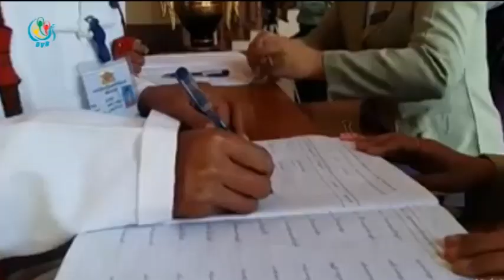DVB - စစ္ကိုင္းတိုင္း ေဒသႀကီးလႊတ္ေတာ္မွာ ေကာ္မတီေတြဖြဲ႔ဖို႔ အမည္စာရင္း တင္သြင္း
စစ္ကိုင္းတိုင္း ေဒသႀကီးလႊတ္ေတာ္မွာ ဥပျပဳေရးဆိုင္ရာေကာ္မတီ၊ တိုင္းရင္းသားလူမ်ိဳးမ်ား ေရးရာေကာ္မတီနဲ႔ လႊတ္ေတာ္ ကိုယ္စားလွယ္မ်ား စီစစ္ေရးေကာ္မတီ ဖြဲ႔စည္းဖို႔ အမည္စာရင္း တင္သြင္းခဲ့ၾကပါတယ္။ ဒီသတင္းကို ေဒၚခင္ရူပါ တင္ဆက္ထားပါတယ္။ ရိုက္ကူး - ေအာင္ေအာင္ႏိုင္